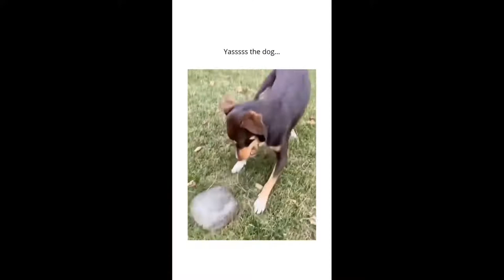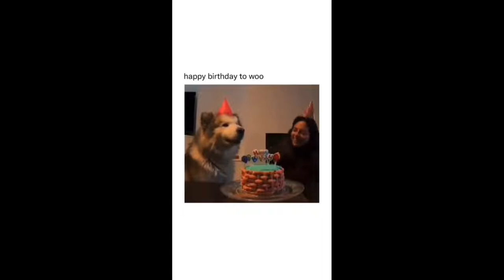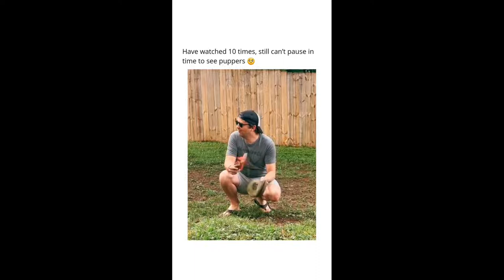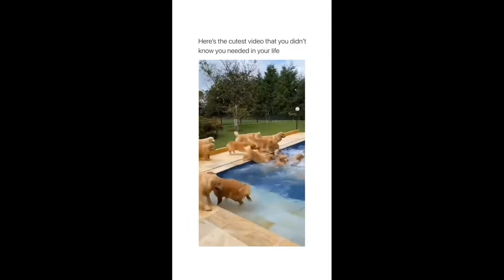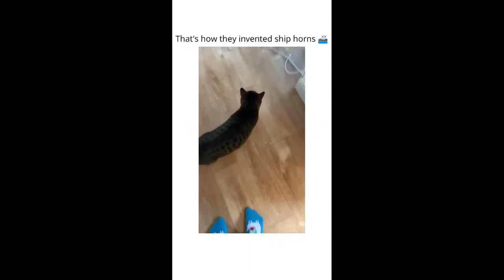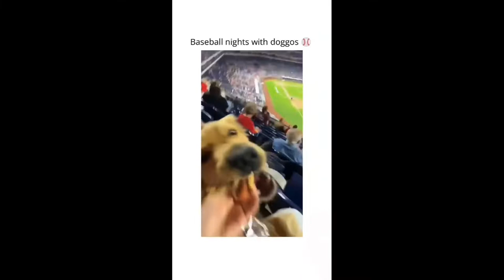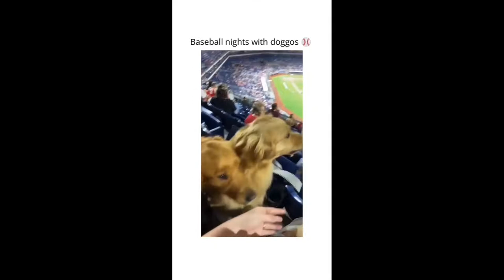Funny Pet Videos! #28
Welcome to Lizzie's Funny Friends!
 Here's your daily dose of funny pet videos that will make you laugh all day long!!